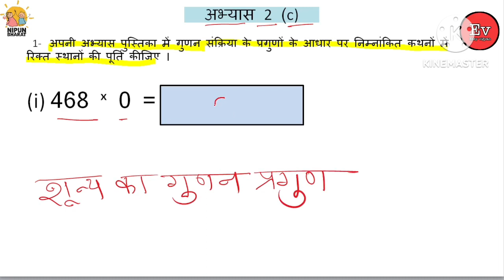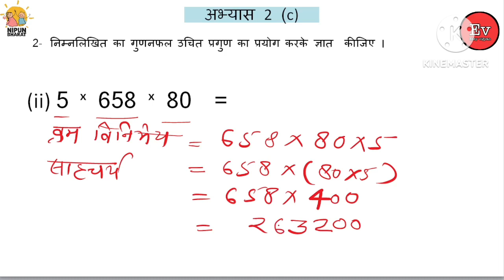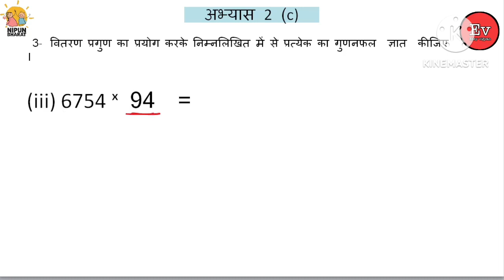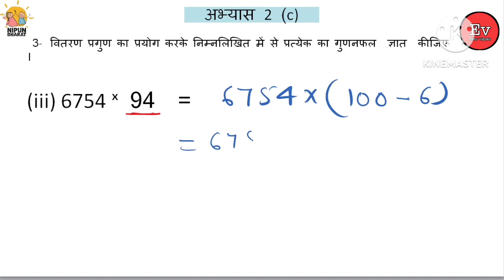सीखें गणित कक्षा 6 पाठ 2 पूर्ण संख्याएं अभ्यास 2 c ।। exercise 2 c . Math class 6 lesson 2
EASYVIGYANUPBOARD/

exercise 2c, purna sankhya kise kahate hain, purna sankhya class 6, purn sankhya kya hai, purn sankhya class 6, purn sankhya kya hoti hai, aur sankhya kise kahate hain, purnsankhya, exercise

Social media